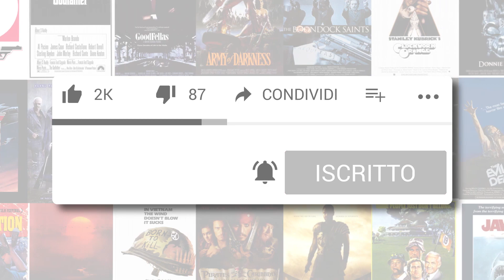Spin-off di John Wick in arrivo: Ballerina! - POP-UP NEWS